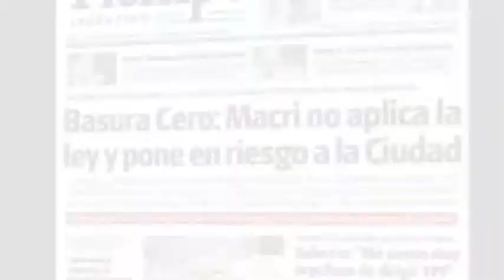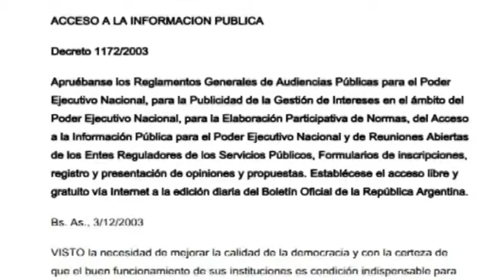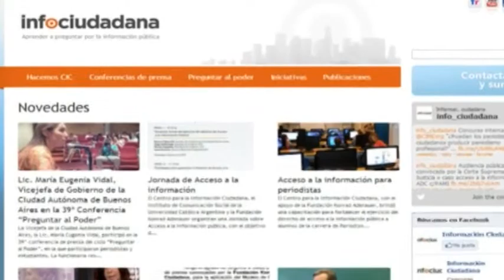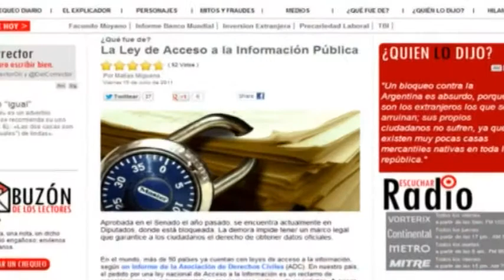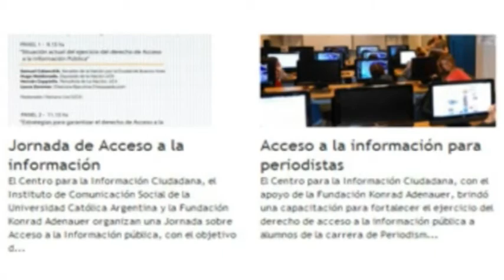Acceso a la Información Pública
El ICOS, junto a la Fundación Konrad Adenauer y el Centro para la Información Ciudadana, organizaron una jornada académica  sobre el  derecho de acceso a la información.
Su objetivo fue analizar experiencias y estrategias sobre un tema de interés esencial para  el ejercicio de la democracia.
En la Argentina, este derecho está regulado por el decreto del Poder Ejecutivo 1172.

Entrevistados:

• Hugo Maldonado, Diputado de la Nación por la provincia de Chaco por la UCR.
• Laura Zommer, Directora Ejecutiva de Chequeado.com.
• Germán Stalker, Consultor en Transparencia y Acceso a la Información.
• Dolores Lavalle Cobo, Secretaria del Centro para la Información Ciudadana.
• Mariano Ure, Profesor UCA y Moderador de la Jornada.